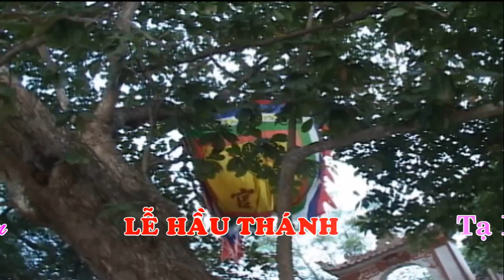Thanh Đồng Đặng Ngọc Hân Hầu Giá Hoàng Mười